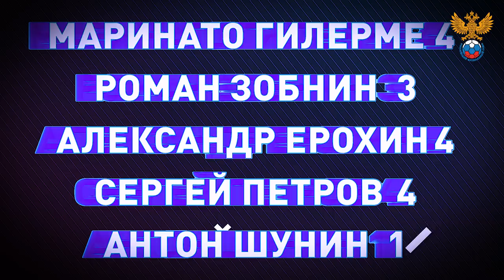Гилерме, Зобнин, Ерохин и Шунин угадывают партнёров | РФС ТВ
Наши парни угадывают друг друга по носу, подбородку, глазам и щекам.